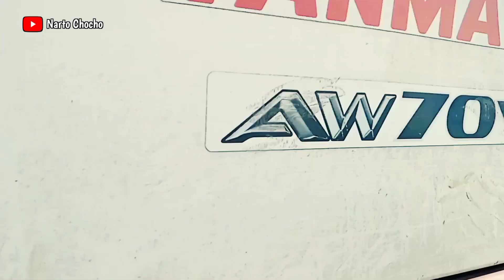Yanmar AW 70 V ~ Tetap Oke Memanen di Lahan Lumpur..!!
Lokasi Persawahan
Patihan Sidoharjo Sragen

Operator Mas Anton